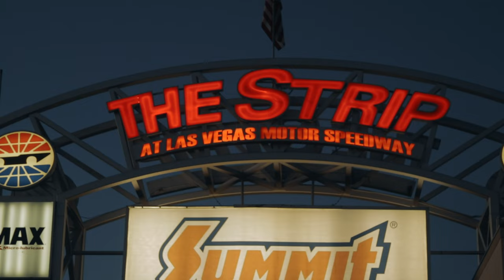I'M 16 AND I GOT TO DRIVE A NITRO FUNNY CAR!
Philippians 4:13